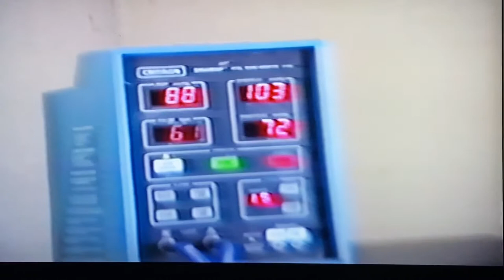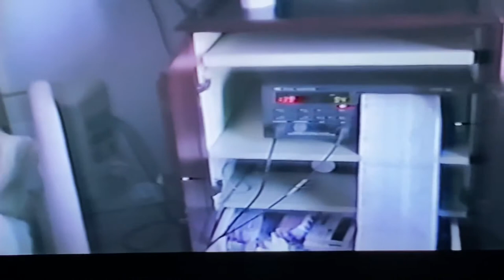Jacob’s First Induction